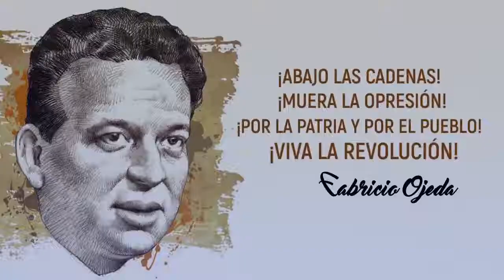Honor y Gloria a Fabricio Ojeda, a 52 años de su vil asesinato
Un líder, un revolucionario, un mártir. Fabricio Ojeda escribió páginas de dignidad en la historia de la democracia en Venezuela y encabezó la lucha contra la traición puntofijista. Su asesinato a manos de un obierno represor, no fue en vano. Su lucha continúa